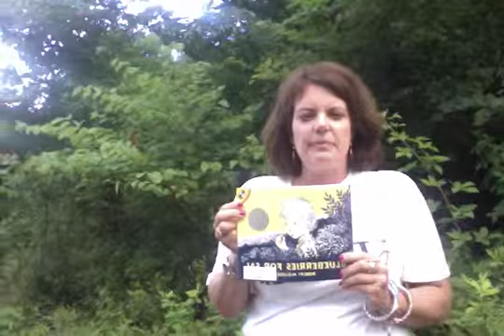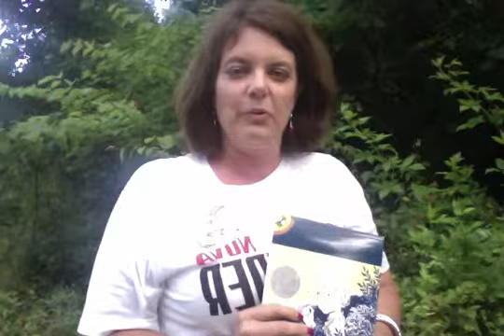Blueberries for Sal/Blackberries for all-A PEEPs project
This video provides more information about the PEEPs' first project Blueberries for Sal/Blackberries for all. In this project we will read the classic picture book Blueberries for Sal, and then recreate a similar experience as we go to our local Cub Run creek to pick wild blackberries and then learn to make homemade blackberry jam. We will also explore some environmental issues with the wild blackberries at Cub Run Creek.